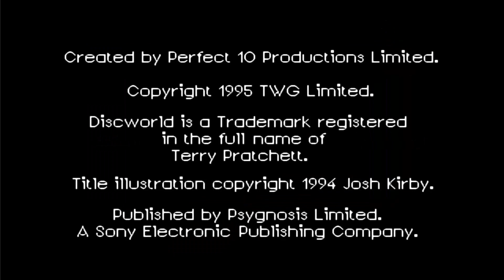Lets Play - Discworld (Deutsch) [Teil 1]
Herzlich Willkommen zu einem neuen Lets Play und dem Auftakt der "Discworld-Reihe". Als Magier Rincewind werden wir aufgefordert, zum Erzkanzler zu kommen. Von ihm erhalten wir nun den Auftrag einen Drachen einzufangen und wir sollen ihm ein Buch aus der Bibliothek bringen.